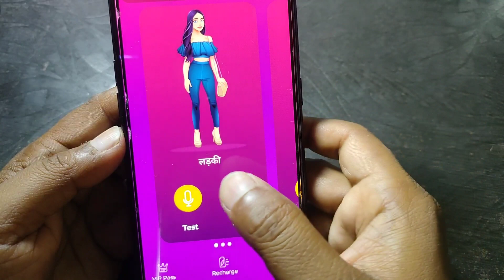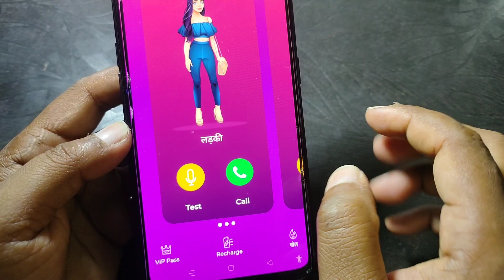Ladki ki awaz me baat kaise kare call pe || unlimited call pe ladki ke awaj me baat kaise kare